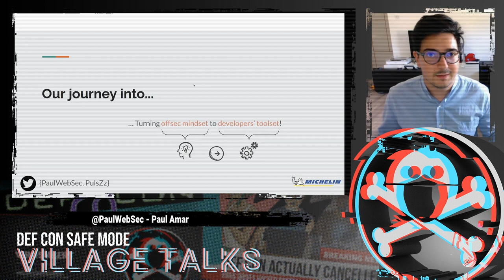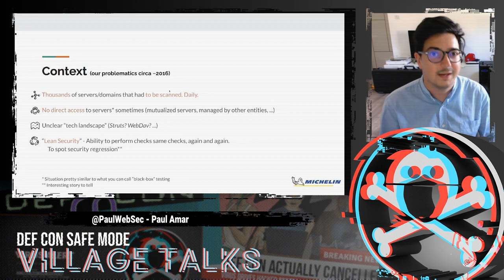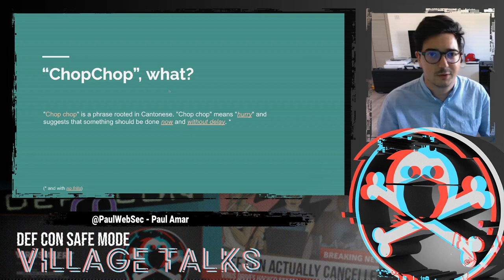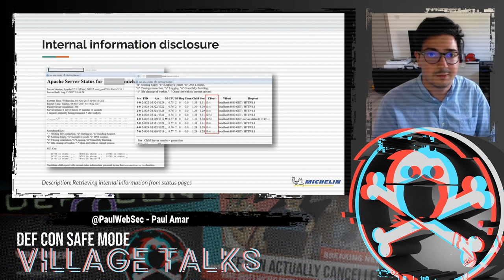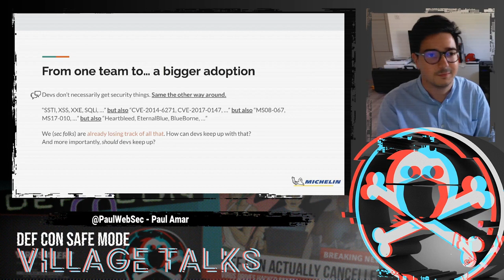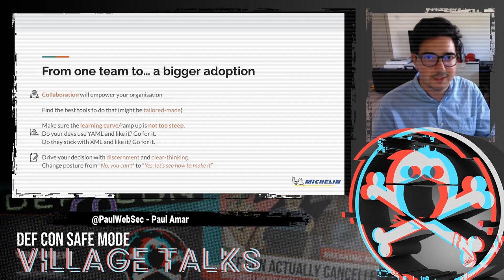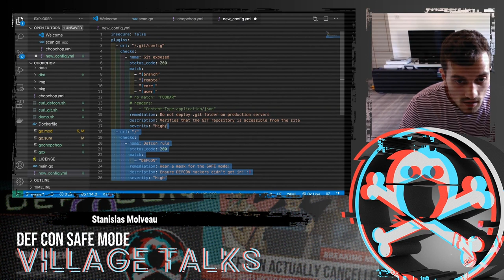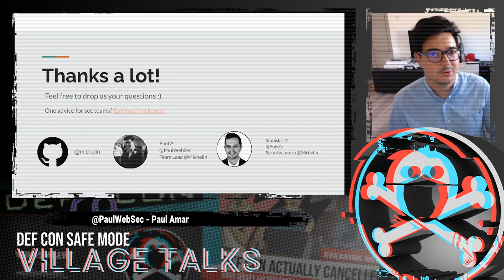Paul Amar | Stanislas Molveau - Offsec mindset to developer's toolset - DEF CON 28SM AppSec Village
The speakers are waiting for your questions on the DEF CON Discord server!
and join the channels
asv-talks-qa-text
asv-talks-qa-voice

Security is hard. Especially for people not in this specific field. Hundreds of vulnerabilities are getting disclosed each week and it's hard for security folks to keep up with that pace. How can developers follow up with this including business constraints/deadlines? In this talk, we will talk about our journey into how we developed an offensive tool, and later on, pivoted it to make it "developers-friendly" with all the challenges aside.
We will present "ChopChop", a tool we made open-source in June 2020 at Michelin which aims at solving problems around vulnerability regression and what we call "Lean Security". We will also present challenges we had around adoption, contextualization for security issues but also how to automate some fixes by providing not only vulnerabilities but also remediations and fixes. What we can call a real "Shifting-left" approach.